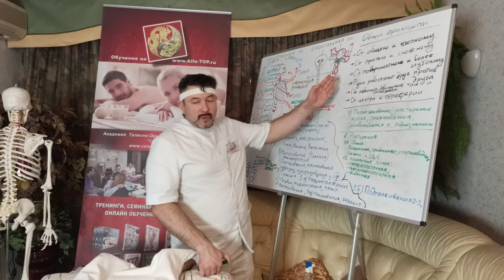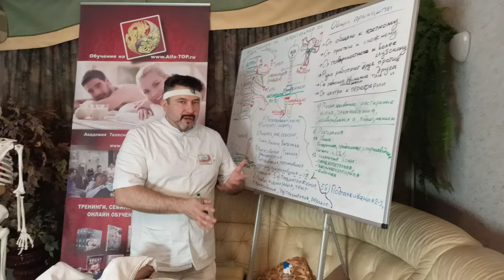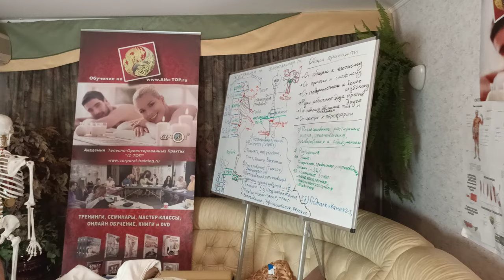Обучение мануальному массажу: Сет№0 и Сет№1 Начало работы - Растирания.